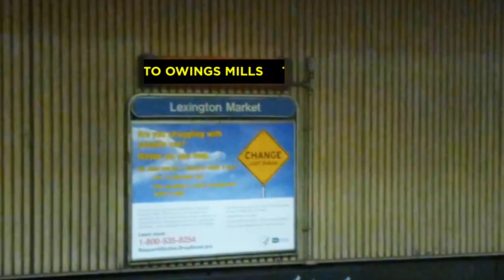Arriving Alarm Sounds For OpenBVE MTA Maryland Metro SubwayLINK @ Lexington Market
This Is For Leonardo Reiffen
NOTE: This Is A Test